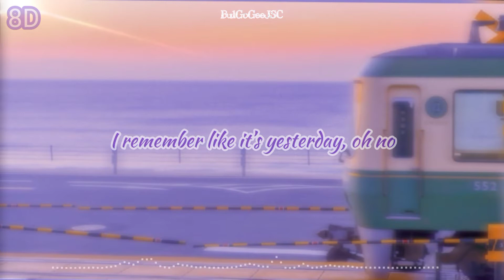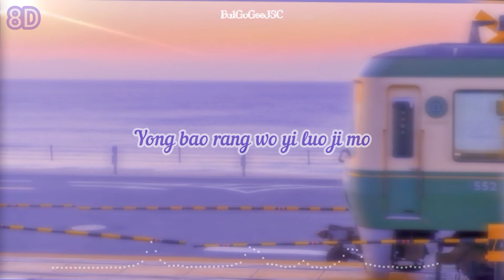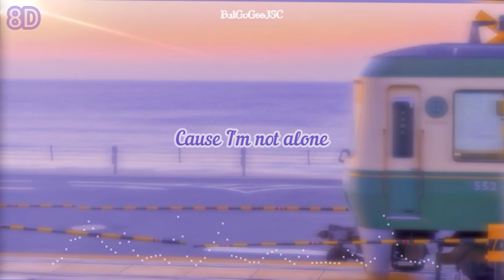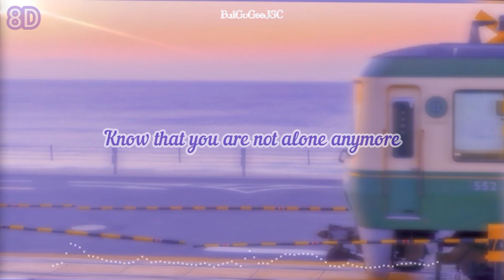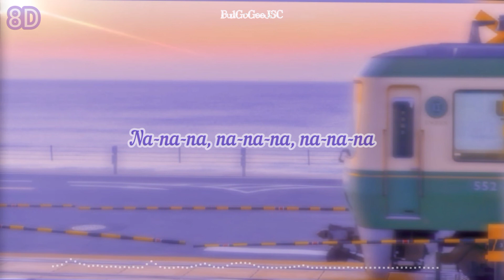8D Audio🎧 | NCT U - From Home | Lyrics(rom)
(8D Audio 🎧)
Use headphones/earbuds for the best experince 🎧

🎧Sunscribe(turn on the notification for more)